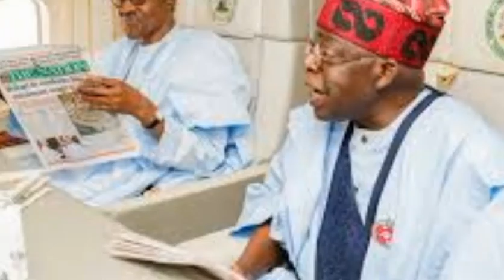2023: APC CHIEFTAIN PICKS PRESIDENTIAL CANDIDATE.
APC Chieftain picks presidential candidate for 2023.